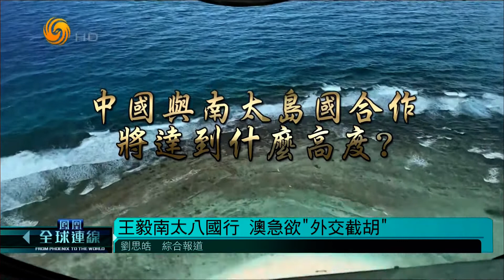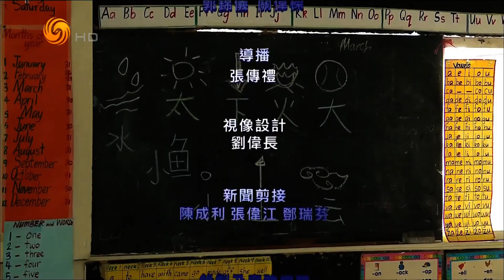王毅南八国行 澳急欲“外交截胡”（凤凰全球连线HD220527）